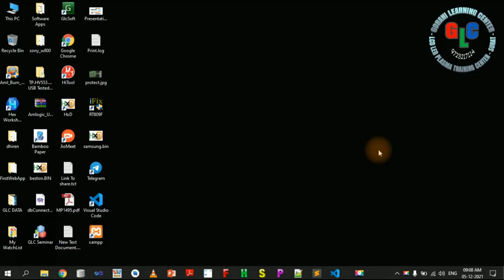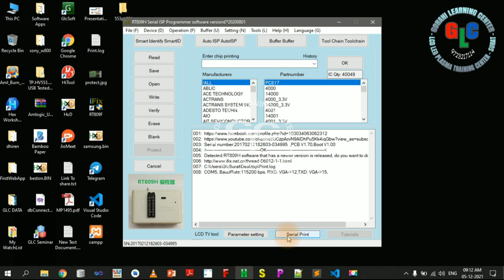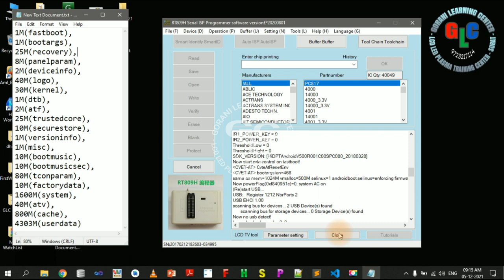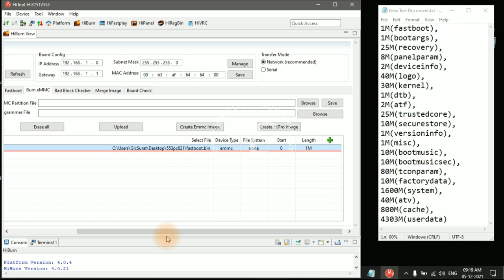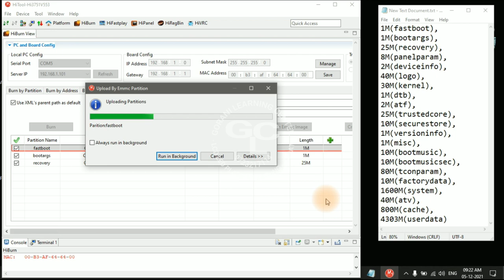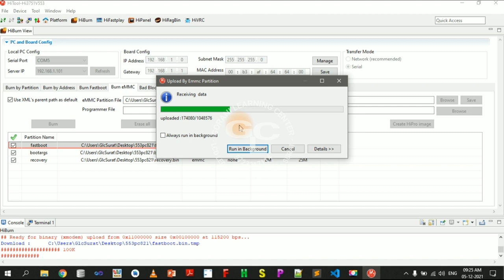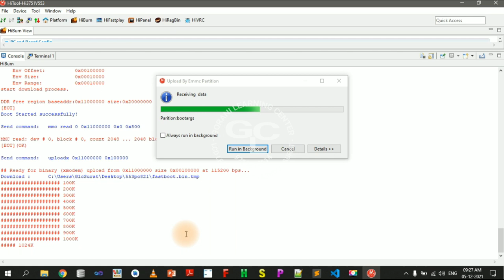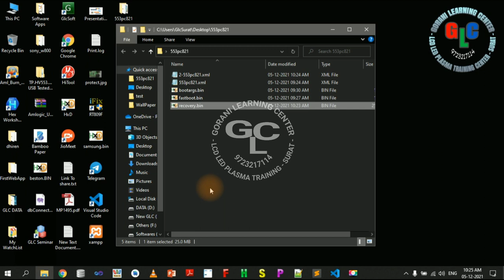HiTool Application Software Read/Write, TP.HV553.PC821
How to read and write software in HV3751 series main boards
by HiTool Application